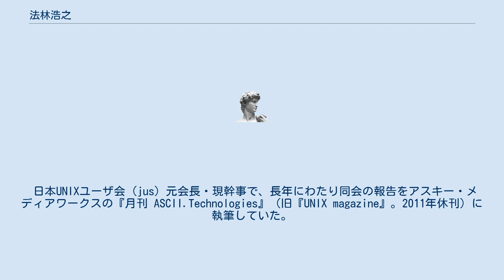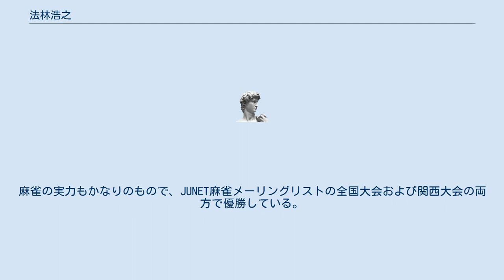法林浩之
法林 浩之（ほうりん ひろゆき、1966年7月5日 - ）は、日本の情報技術者。
兵庫県出身。
フリーライターの法林岳之は実兄。
 日本UNIXユーザ会 (jus) 元会長・現幹事で、長年にわたり同会の報告をアスキー・メディアワークスの『月刊 ASCII.Technologies』（旧『UNIX magazine』。2011年休刊）に執筆していた。
オープンソースに関わるイベントの裏方としてもつとに有名。
 プロレスの熱狂的なファンである。
チャンピオンベルトを着用して各地イベントに参加することも有名で、それらのイベントはこの事からチャンピオンカーニバルとも呼ばれることがある。
2007年から2008年にかけての jus の一連のイベントを「JAPAN TOUR 2008」と称し、全国各地でイベントを開催した。
麻雀の実力もかなりのもので、JUNET麻雀メーリングリストの全国大会および関西大会の両方で優勝している。
 2008年1月17日、個人事業主として独立開業。
個人事業主の申請書類の職業欄に「闘う男」と書いたものを間違って提出したところ、そのまま間違えて受理されてしまい、慌てて申請し直した。